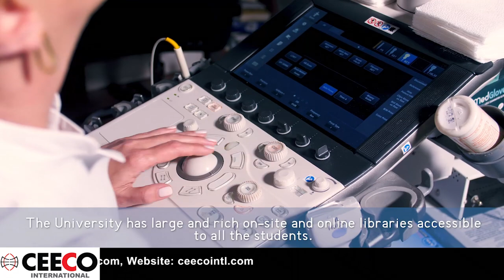Study Medicine At Caucasus University - Georgia.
Caucasus Medicine and Health care School !!!
The Medical School is equipped with Modern Apparatus.
Ceeco Intl inviting applicants to Study Medicine at Caucasus University , Georgia.
Check out the Video Be a CU Student Apply now!